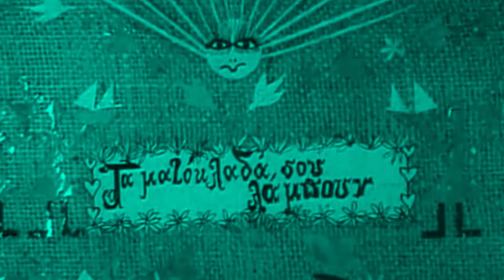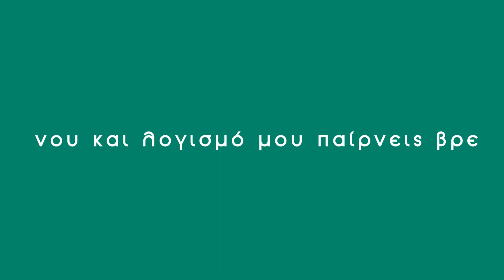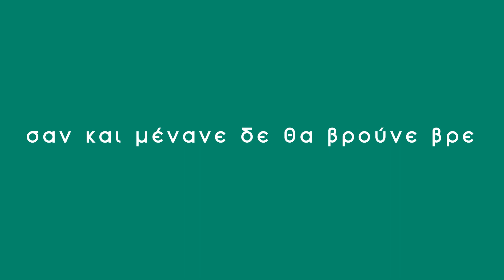Τα ματόκλαδά σου λάμπουν - Βαμβακάρης Μάρκος (1960.Στίχοι) | Τa matoklada sou lampoun - Vamvakaris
Ερμηνεία/Στίχοι /Μουσική : Μάρκος Βαμβακάρης, 1960

Τα ματόκλαδά σου λάμπουν βρε
σαν τα λούλουδα του κάμπου
σαν τα λούλουδα του κάμπου βρε
τα ματόκλαδά σου λάμπουν

Τα ματόκλαδά σου γέρνεις βρε
νου και λογισμό μου παίρνεις
νου και λογισμό μου παίρνεις βρε

Τα ματάκια σου αδερφούλα βρε
μου ραΐζουν την καρδούλα
μου ραΐζουν την καρδούλα βρε
τα ματάκια σου αδερφούλα

Τα ματάκια σου να βγούνε βρε
σαν και μένανε δε θα βρούνε
σαν και μένανε δε θα βρούνε βρε
τα ματάκια σου να βγούνε

Το τραγούδι γράφτηκε απο τον Μάρκο Βαμβακάρη το 1960,και ερμηνεύτηκε και απο τον μεγάλο Γρηγόρη Μπιθικώτση.
Το δίστιχο "Τα ματοκλαδά σου λάμπουν ,σαν τα λουλουδα του κάμπου"  ,όπως αναγράφεται και στα " Δημώδη Δίστιχα, στο «Νεοελληνικά Ανάλεκτα του Φιλολογικού Συλλόγου Παρνασσού», τόμος Α΄, Οκτώβριος 1871, φυλλάδιον Ε΄, σελ. 289" , προϋπήρχε.
Πάνω σε αυτό βασίστηκε ο Μ. Βαμβακάρης κι έγραψε το πιο κάτω τραγούδι.

Τα πλάνα που χρησιμοποιήθηκαν στο βίντεο είναι απο την ταινία μικρού μήκους του Κώστα Φέρρη με τον ομώνυμο τίτλο. Τα γυρίσματα της ταινίας έγιναν στην παραγκούπολη επονομαζόμενή Δουργούτι σημερινό Φίξ.